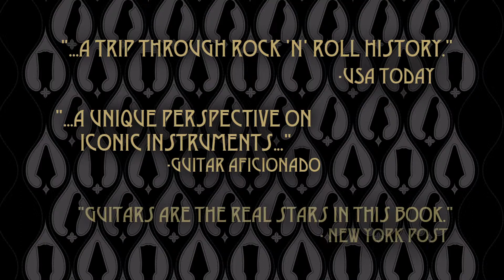108 Rock Star Guitars Softcover Book Preview